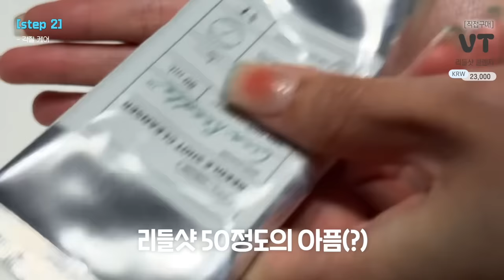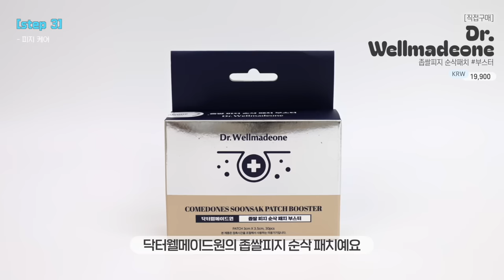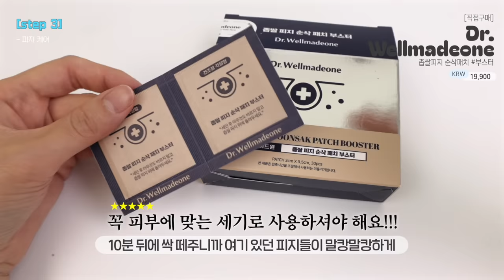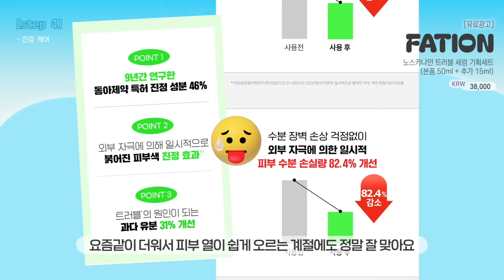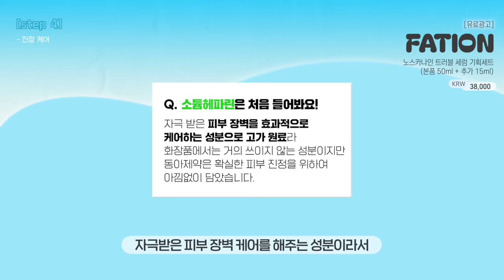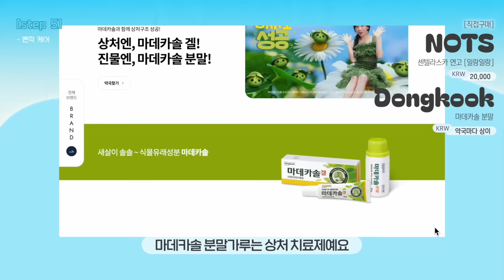cc) 트러블, 오돌토돌 피부에 직빵‼️꼭 써보세요.. 효과진짜 좋음🔥(올리브영추천템)ㅣ아랑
☑️ 노스카나인 트러블 세럼 대용량 기획세트 (대용량 50ml+추가 15ml)
7월 올리브영 단독 한달간 26%할인→27,900원

00:00 프리뷰
00:25 트러블 효과 직빵 꿀템 추천💖
01:07 보들보들 피부결 필수?🤔
04:27 좁쌀/피지 순삭 관리
05:24 트러블 진정 효과 보장템(진짜 좋음)
08:33 흔적 케어(마무리까지 해줘야 관리 끝이다)
11:03 트러블 효과 직빵 꿀템 추천 끝!💖

[직접구매]
VT 코스메틱 / VT COSMETICS
리들샷 클렌저 / Reedle Shot Cleanser
23,000원

[직접구매]
스트라이덱스 / STRIDEX
맥스 플러스 패드 / MAX PLUS PADS
12,900원

[직접구매]
닥터웰메이드원 / Dr.Wellmadeone
좁쌀 피지 순삭 패치 *부스터 / Comedones Soonsak Patch *Booster
19,900원

파티온 / FATION
노스카나인 트러블 세럼 기획세트 / NOSCA9 TROUBLE SERUM
38,000원

[직접구매]
낫츠 / NOTS
센텔라 트러블 케어 크림 / Centella Trouble Care Cream
25,000원

[직접구매]
낫츠 / NOTS
센텔라스카연고 [일랑일랑] / Centella Scar Ointment [Ylang-Ylang]
20,000원

[직접구매]
동국제약 / Dongkook Pharm
마데카솔 분말 / MADECASSOL POWDER
*약국별 가격 상이